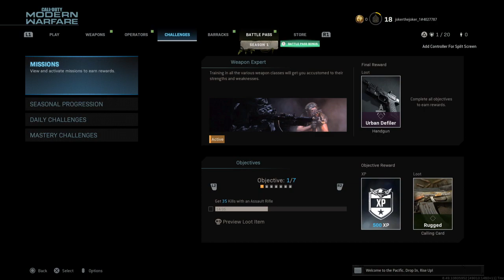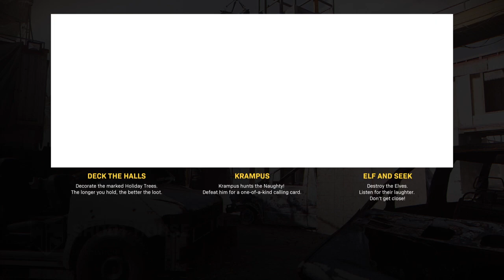Playing COD modern warfare with me, myself, and I